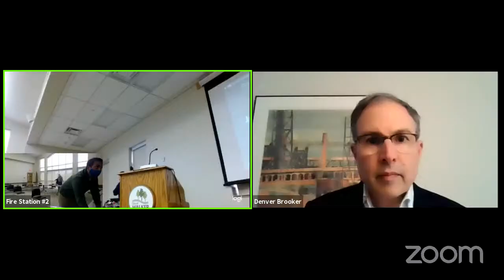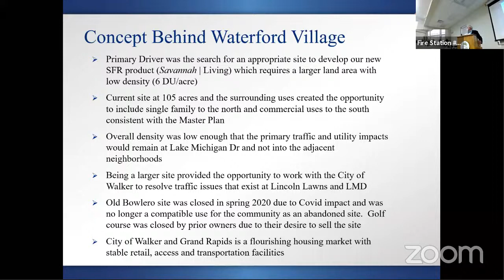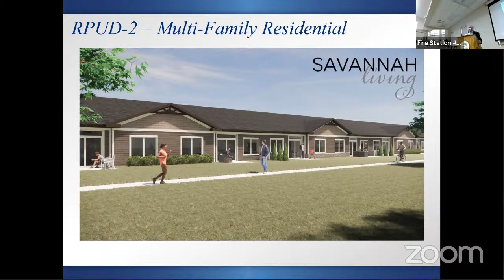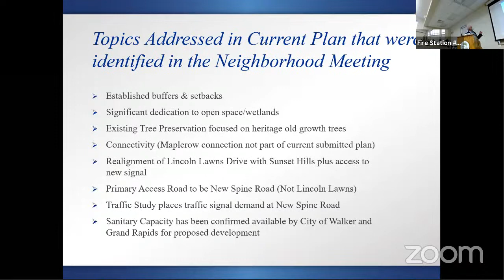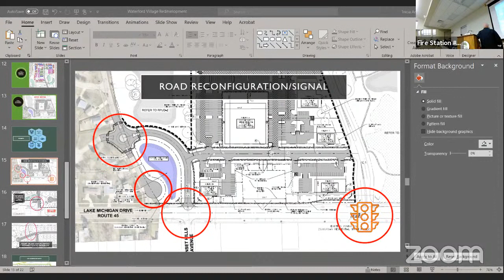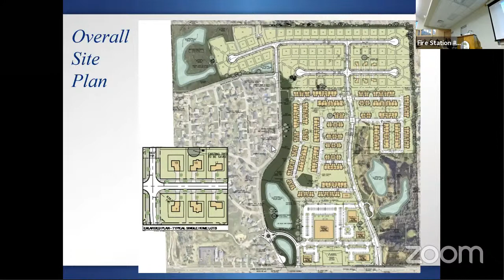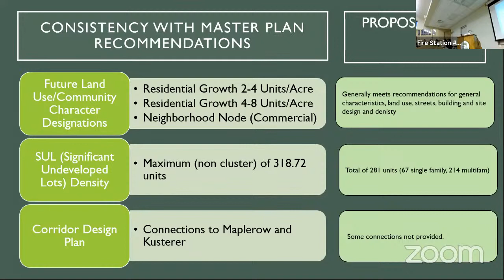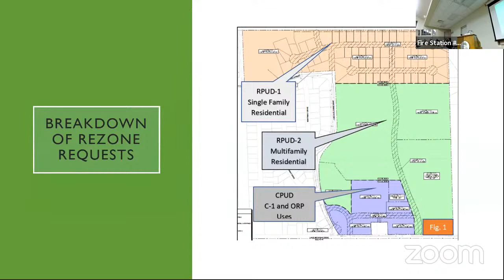SPECIAL MEETING Planning Commission - 14 Apr 2021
1.  Call the meeting to order

 3.  General Public Comment

 4.  Agenda Items

      Case # 20-875 - PUBLIC HEARING - 3483 and 3485 Lake Michigan Drive NW - Rezone Request from AA to CPUD, RPUD-2 and RPUD-1 AND PASP Discussion - Rick Cavenaugh/Anthony Rodriguez, Stoneleigh Companies, ...

 5.  Adjournment

 6.  SIGNATURES

 2.  Review of Meeting Minutes

      Meeting Minutes from March 24, 2021

      Meeting Minutes from March 17, 2021